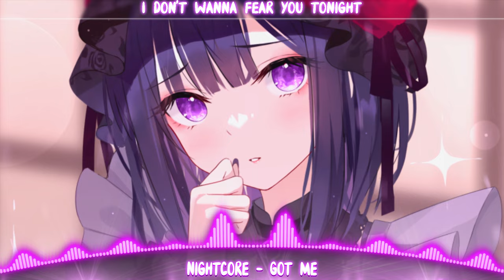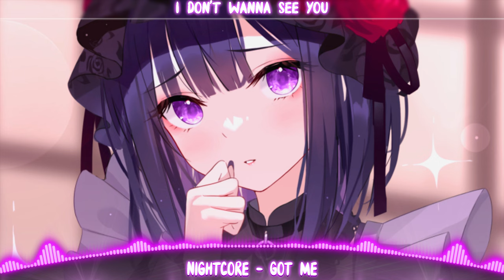Nightcore - Got Me (Lyrics)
✘ SONG INFORMATION ✘
☆ Name ➼   Got Me
☆ Artist ➼   Poylow (feat. Nito-Onna)
✘ SUPPORT THE ARTISTS ✘
✪[Poylow]

✘ ADDITIONAL DETAILS ✘
✪ Programs Used ▼
➼ Video: Adobe After Effects CC 2021
➼ Visual Background: Adobe Photoshop CC 2021
➼ Audio: Audacity